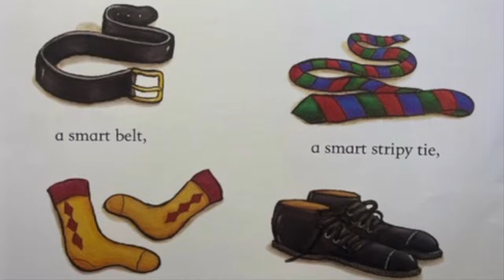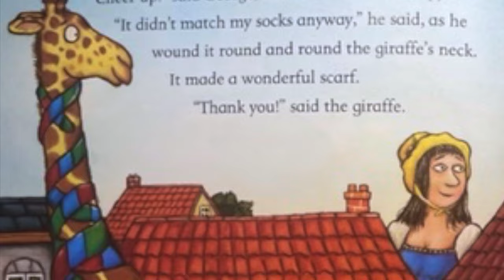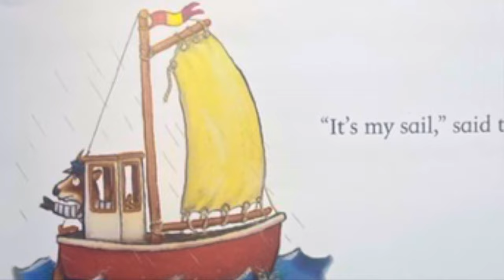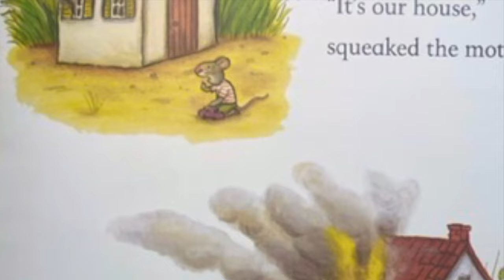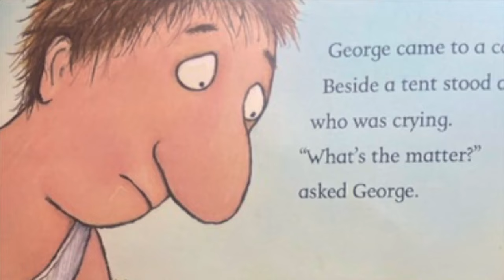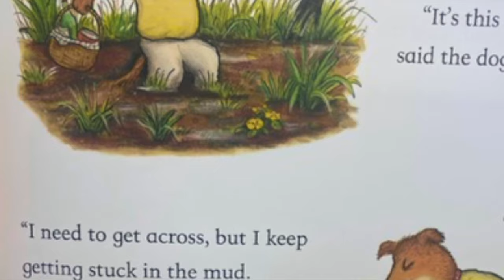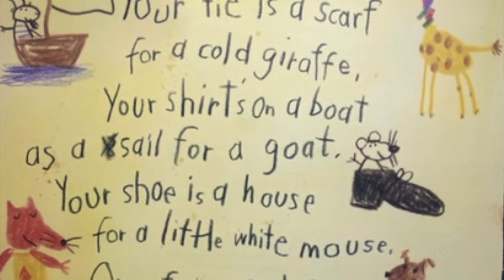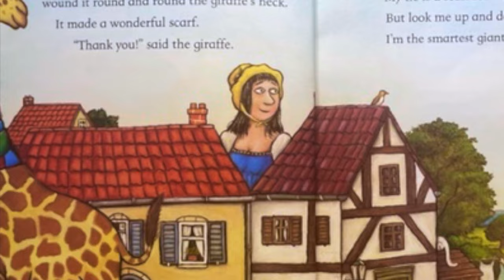Storytime for Kids Read Aloud: Smartest Giant in Town by Julia Donaldson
Todays storytime is The Smartest Giant in Town by Julia Donaldson and Axel Scheffler. Listen to the story read aloud in english with colourful illustrations and sound effects.
To buy your own copy of The Smartest Giant in Town

The Smartest Giant in Town is about a giant named George. He wished he wasn't the scruffiest giant in town, so he buys some smart new clothes. However he comes across some animal friends who need his help. He soon realises that looking smart isn't everything, and it is kindness that matters most!